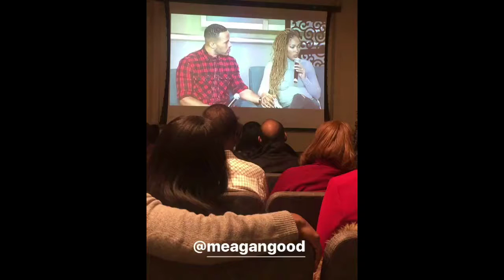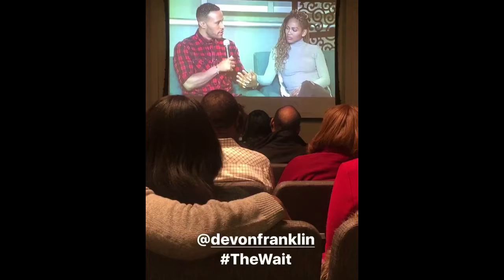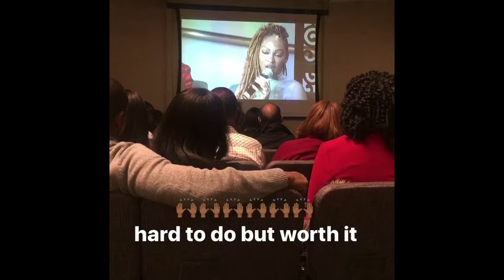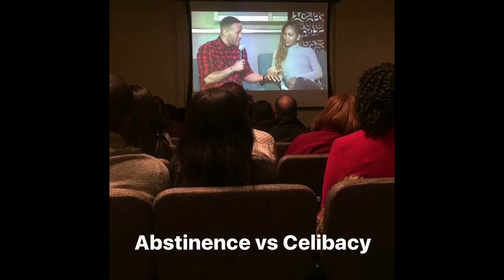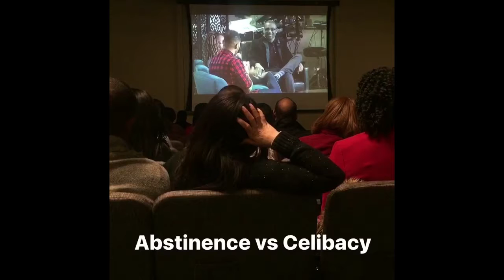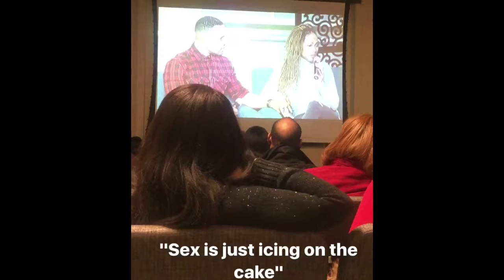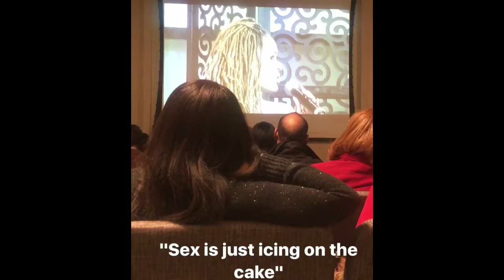Meagan Good & Devon Franklin Talk Their Book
Meagan Good & Devon Franklin Talk Their Book TheWait at Zion Landover Church! Get the book, it's so good!